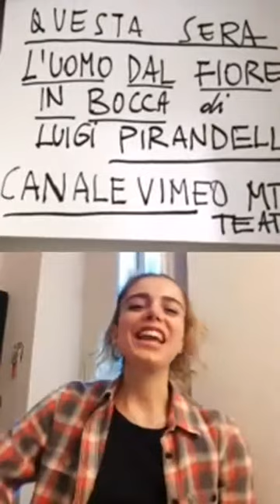Intervista a Marco Giovenale_ La finestra di Antonio Syxty_ MTM, 21 maggio 2020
Intervista integrale, in diretta instagram, di Antonio Syxty a Marco Giovenale, per "La finestra di Antonio Syxty", un programma di MTM - Manifatture Teatrali Milanesi, Teatro Litta (MTM Teatro Litta,

Milano-Roma, 21 maggio 2020, ore 19.

(CC) 2020 MTM tv / Antonio Syxty / Marco Giovenale